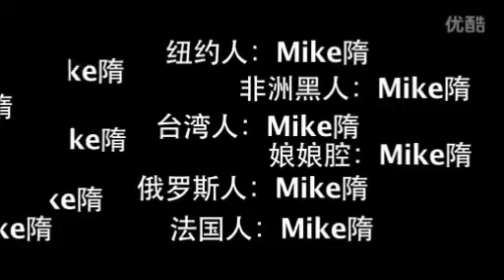Mike Sui 隋 -Act as 12 people.(with english subtitles)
Hilarious!
Mandarin/Chinese Language with Different Accents